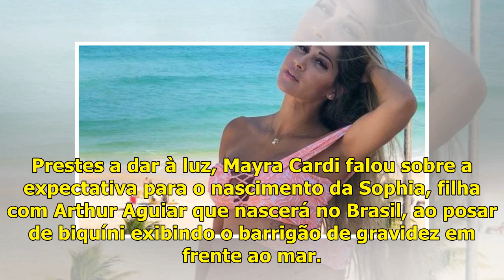Mayra Cardi exibe barriga de gravidez e destaca ansiedade: 'Difícil esperar'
Prestes a dar à luz, Mayra Cardi falou sobre a expectativa para o nascimento da Sophia, filha com Arthur Aguiar que nascerá no Brasil, ao posar de biquíni exibindo o barrigão de gravidez em frente ao mar. "Já está difícil para respirar, para dormir, para andar, para esperar... Já se passam de 9 mese...